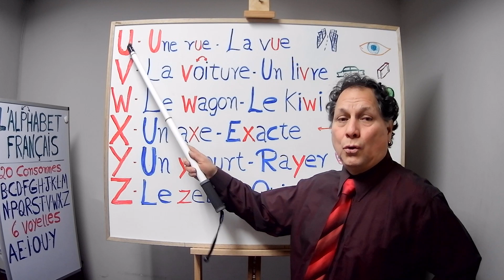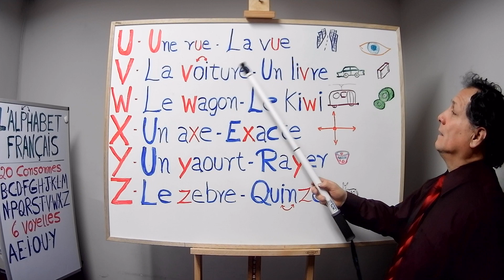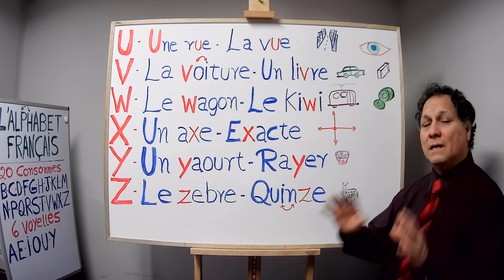RESUMEN CLASE 30/10 - FRANCES